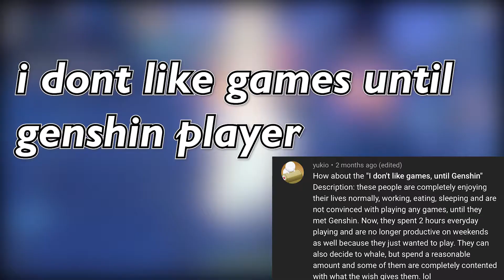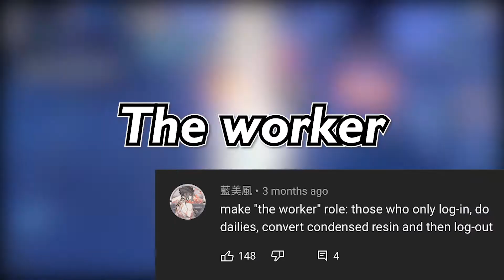What type of Genshin impact player are you? (Part 2)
Edited and recorded by Kordi